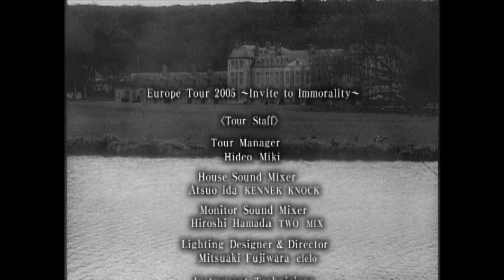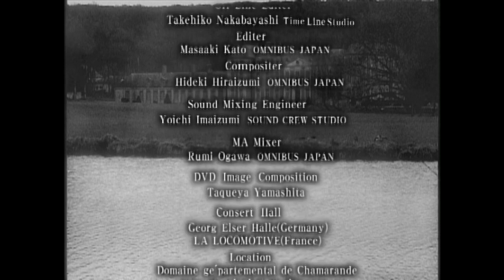88) MOI DIX MOIS - Live Invite To Immorality - Live In Japan, 27th July 2005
Hello everyone! Joey Ibanez Guitar here 👋 I wanted to take a moment to wish you all well. Here is MOI DIX MOIS  - Live Invite To Immorality - Live In Japan, 27th July 200. MOI DIX MOIS is one of my favourite visual kei / jrock metal band from Japan. MOI DIX MOIS ("Me Ten Months" in French) is a Japanese visual kei gothic metal band, founded in 2002 by Mana after Malice Mizer paused activities.

Enjoy this concert! 😎👍

TRACKLIST:
1. Silent omen / Mana Movie 1 (Intro/Title screen) (00:00)
2. The Prophet (02:11)
3. Some Talking (07:06)
4. Front Et Baiser (07:37)
5. MAd iNgrAin (12:15)
6. Night Breed (13:26)
7. Some Talking (16:28)
8. Unmoved (16:50)
9. Pessimiste (20:44)
10. Vestige / Mana Movie 2 (24:42)
11. Invite To Immortality (29:18)
12. Nocturnal Romance (29:50)
13. Perish / Mana Movie 3 (33:41)
14. Mephisto Waltz (38:59)
15. Some Talking (43:52)
16. Dialogue Symphonie (45:18)
17. Vizard (48:58)
18. Some Talking (53:50)
19. Ange (54:19)
20. Forbidden (58:01)
21. La Dix Croix (1:01:25)
22. Mana Movie 4 (MUTED) (1:08:23)
23. Shadows Temple (1:09:37)
24. Monophobia (1:14:31)
25. Pageant (1:19:17)
26. Silent Fear / Mana Movie 5 (JUMPSCARE ALERT) (1:23:52)
27. Ending (1:24:21)

DVD Title: Europe Tour 2005 ～Invite To Immorality～
Japanese Artist Name: モワ ディス モワ
Songs From Albums: Nocturnal Opera and Dix infernal
Release Date: 27th July 2005

MEMBERS:
Vocals: Juka / Shaura
Guitar: Mana
Guitar: K
Bass: Kazuno
Drums: Tohru